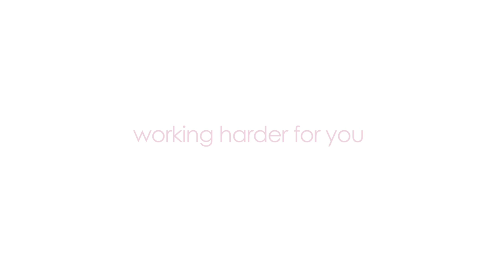Reka - What Makes Us Different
REKA Mission Statement:

REKA believes in helping our clients achieve their property goals

REKA business principles:

    we earn your trust by acting in a fit & proper manner
    landlords and tenants are the core of our business
    we are passionate about our clients succeeding